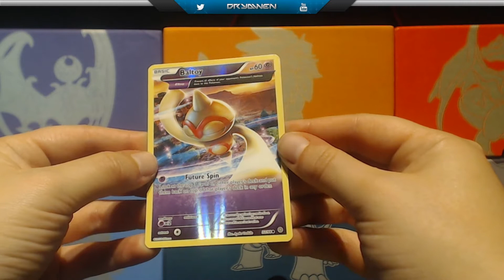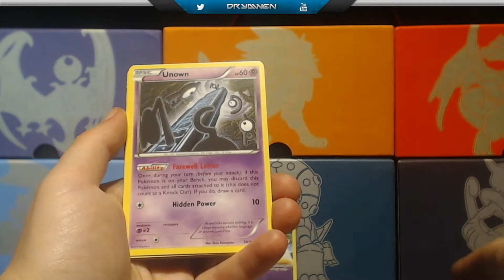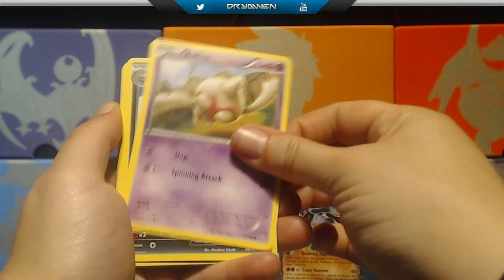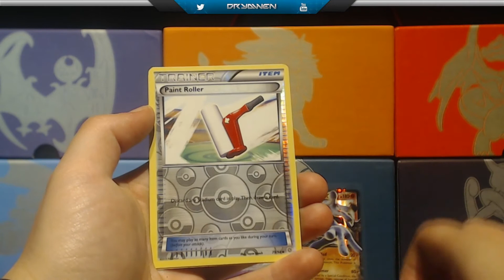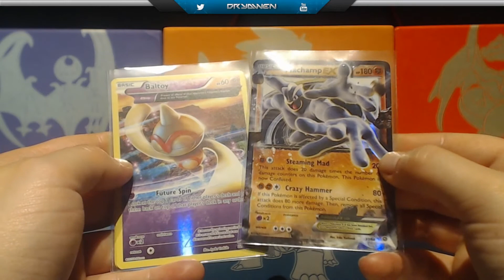Opening 4 Pokémon TCG XY Ancient Origin booster packs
In this video I'll be opening up 4 Pokémon Trading Card Game booster packs of XY Ancient Origin. These packs were randomly bought so the chance of getting something awesome was slim.

More info
Pokémon has been around for 20 years now and I've started collecting the Pokémon TCG cards about six months ago. To this very day, I'm still very much in love with Pokémon and I will continue to do so.